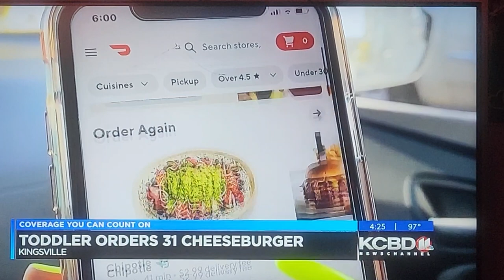Toddler purchases 91 dollars worth of cheese burgers with his mom's cellphone.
KCBD News at 4pm

with ChristyHartin

  5_18_22